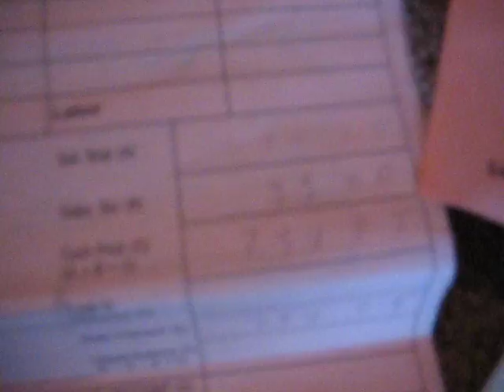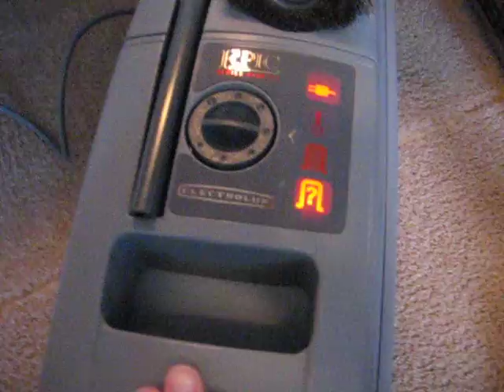Electrolux Epic 6500 sr BRAND NEW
I won this 6500 off of ebay two weeks ago, it was brand new so i could not pass it up because it is my favorite color scheme that lux made.  The only thing i have done is upgraded the brush and I only use perfect hepa bags. I also add a little bit of tide washing machine cleaner to the bag since the scent last forever and I personally like the smell while vacuuming.